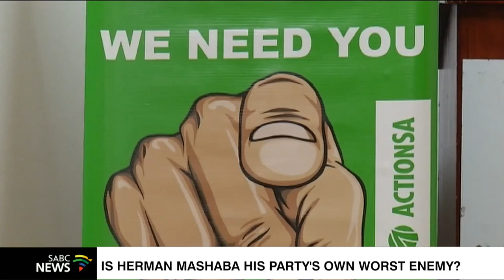Unfiltered | Is Action SA's Herman Mashaba his party's own worst enemy: 11 April 2023